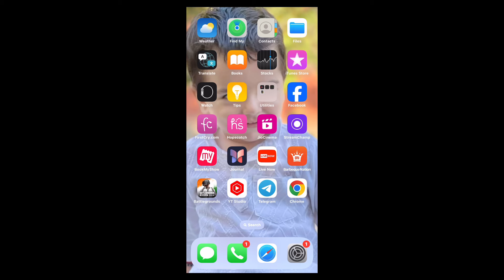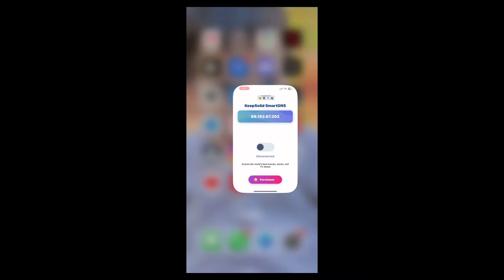Unlocking Unlimited Gameplay in BGMI: The Ultimate BGMI 6 Hours Time Limit Solution ! 100% Safe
Unlocking Unlimited Gameplay in BGMI: The Ultimate 6 Hours Limit Solution ! 100% Safe

🌏 World Best 6 Hours BGMI Limit Solution
For IOS AND ANDROID 😱 100% Safe

Query :-
6 hours bgmi limit solution
6 hours bgmi problem
6 hours bgmi limit solution ios
6 hours bgmi limit solution android
6 hours bgmi limit solution vpn
6 hours bgmi limit solution vpn android
6 hours bgmi problem solution
6 hours bgmi problem solution ios
6 hours bgmi problem solution android
6 hours bgmi
6 hours bgmi problem fix
6 hours bgmi fix
6 hours bgmi vpn
6 hours bgmi solution
 6 hours bgmi limit solution ios
6 hours bgmi limit solution android
6 hours limit bgmi
Bgmi limit kaise hataye
Bgmi limit solution
Bgmi limit problem
Bgmi limit vpn
Bgmi limit reached problem
Bgmi time limit kaise hataye
Bgmi limit time kaise hataye
Bgmi limit fixer
Bgmi limit problem solve
Bgmi limit ko kaise hataye
Bgmi limit kaise hataye ios
Bgmi 6 ghante se jyada kaise khele
Bgmi 6 hours limit remove
bgmi 6 hours limit solution
bgmi 6 hours limit problem
bgmi 6 hours limit solution in iphone
bgmi 6 hours playing limit solution
bgmi 6 hours limit
how to play bgmi more than 6 hours
bgmi 6 hours play time fix
bgmi 6 hours limit solution vpn
how to remove 6 hours limit in bgmi
bgmi 6 hours limit solution firewall
play bgmi more than 6 hours
6 hours limit bgmi
bgmi 6 hours problem
bgmi 6 hours limit trick
bgmi more than 6 hours

3.3 update BGMI 6 hours limit problem fix 100%
Bgmi 6 Hours limit solution bypass